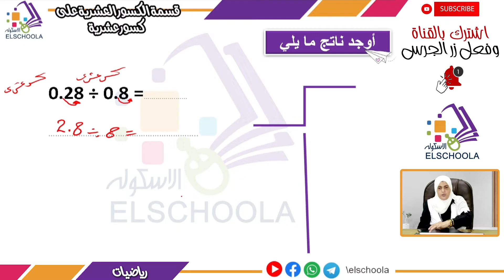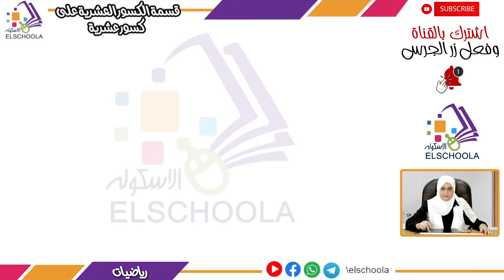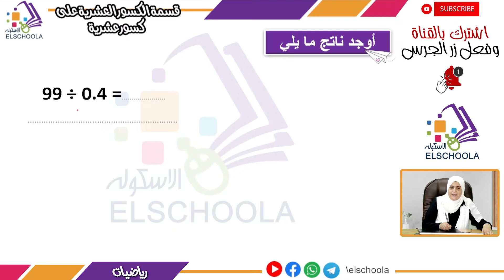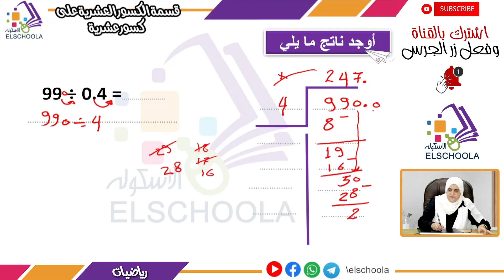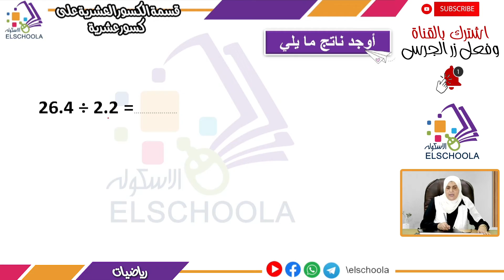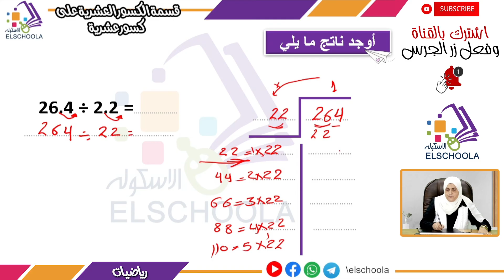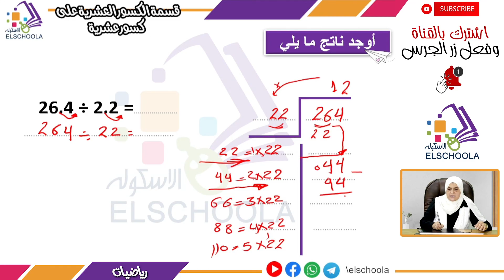تمارين على قسمة الكسور العشرية على كسور عشرية | رياضيات خامسة ابتدائي | الاسكوله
أ.عبير عباس _ رياضيات _ الصف الخامس الابتدائي _ الترم الأول _ الوحدة الخامسة _ المفهوم الثاني _ قسمة الكسور العشرية على كسور عشرية _ المنهج المصري.